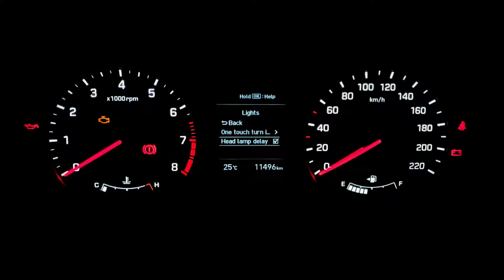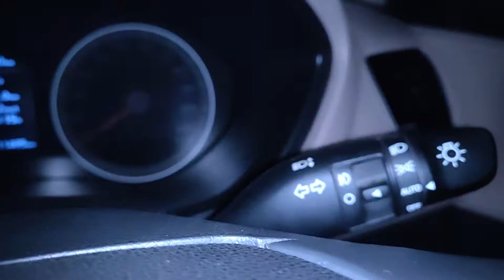How To Use Hyundai i20 Headlamp Escort Feature Pt 2 | Head Lamp Delay Feature | Asta Optional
Hello And Welcome to CAR SARKAR

Today i will be showing you the Features  of Hyundai i20 2019 Asta Optional